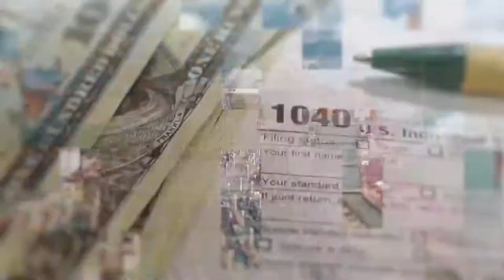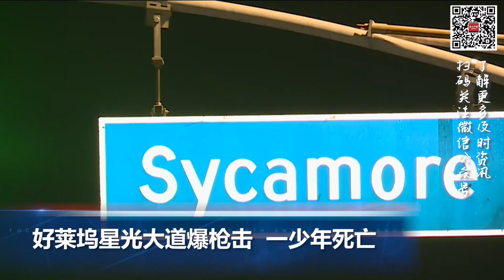美国首推“国家电影日”影院票价仅3美元；美国推迟登月火箭发射计划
00:00  片头

00:06   美国推迟登月火箭发射计划

00:46  美国都会房租飙升 曼哈顿平均房租突破$4200

01:30  美国首推“国家电影日”影院票价仅3美元

02:06  好莱坞星光大道爆枪击  一少年死亡

02:59  俄罗斯东方-2022军演9月1日登场 中国将参加

03:41  巴基斯坦强降雨超千人死亡，3千万人受灾